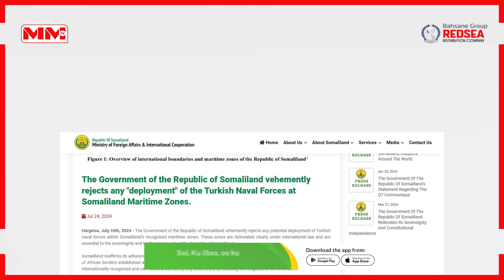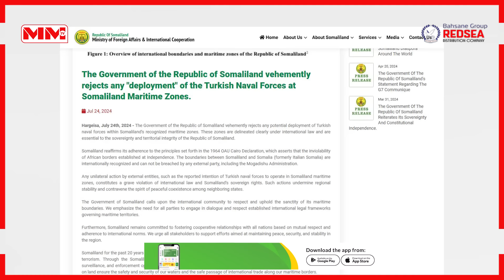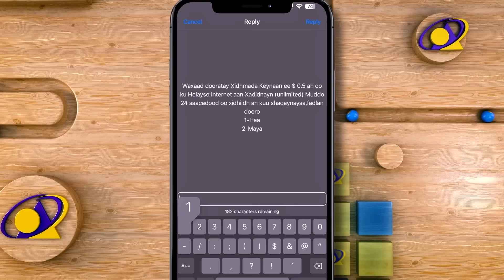Somaliland oo ka hadashay cidaamada Turkiga ee imanaya Xeebaha Soomaaliya.